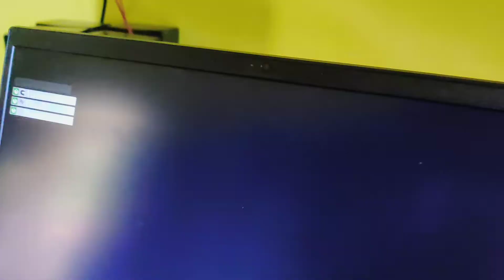She playing descenders game in my laptop 😍😍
she playing descenders game play with my laptop 😍😍.
its just for fin video .